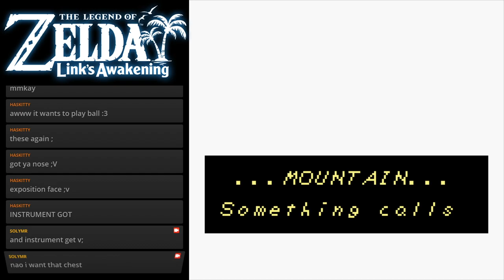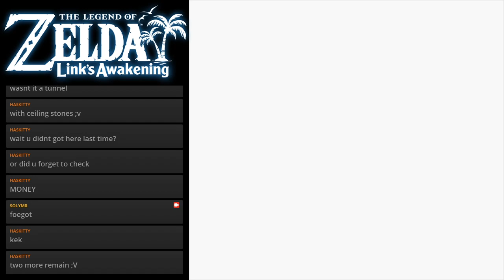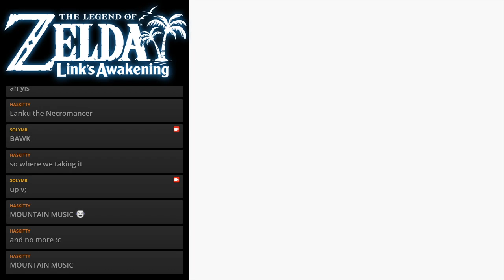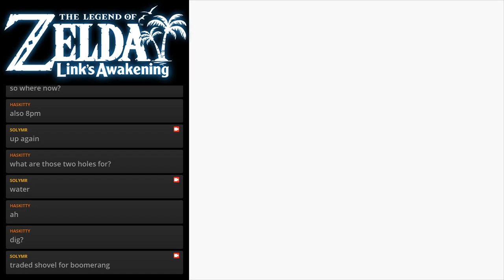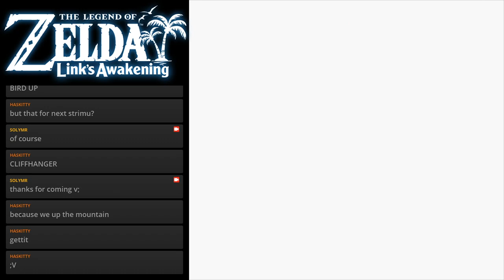Solymr plays Link's Awakening - Part 6